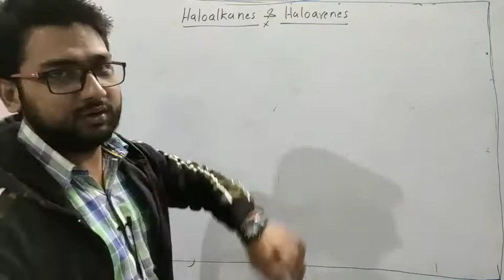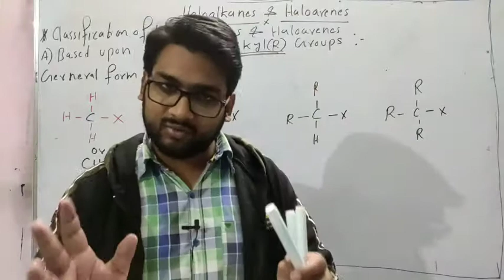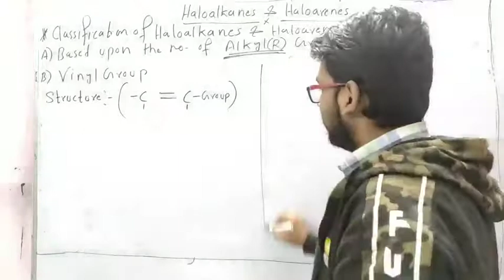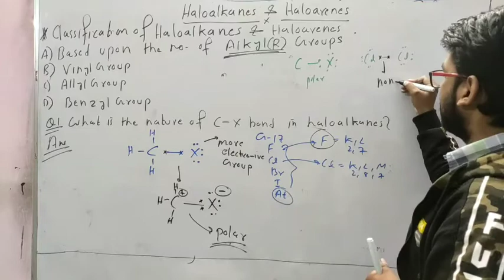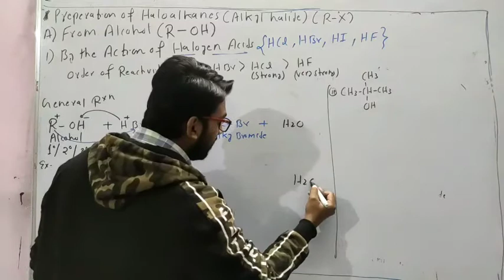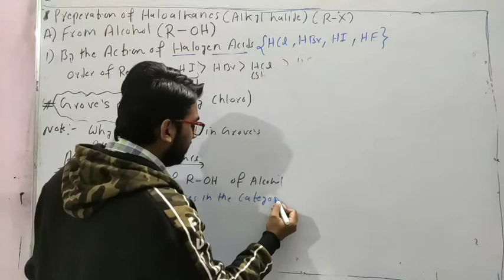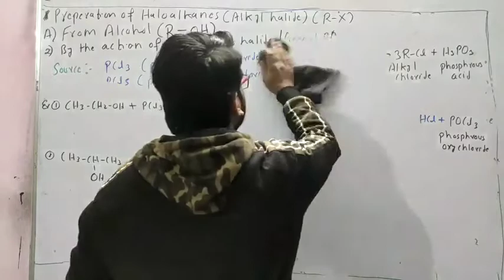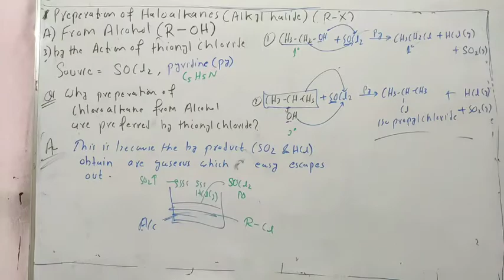Haloalkanes and Haloarenes#05 || Classification of Haloalkanes and Haloarenes , Grove's Process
Grove's Process
Phosphorus Halide
Thionyl chloride
Preparation of haloalkanes